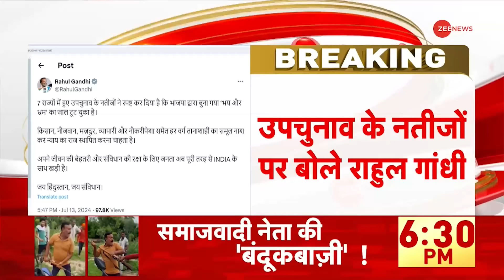Rahul Gandhi On Bypolls Result 2024: उपचुनाव में बीजेपी की हार पर राहुल की पहली प्रतिक्रिया | BJP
Rahul Gandhi First Reaction Assembly Byelection Results: राहुल गांधी ने सोशल मीडिया एक्स पर एक पोस्ट में कहा कि भारतीय जनता पार्टी द्वारा बुना गया भय और भ्रम का जाल टूट चुका है।

Rahul Gandhi First Reaction Assembly Byelection Results: Rahul Gandhi said in a post on social media that the web of fear and confusion woven by the Bharatiya Janata Party has been broken.